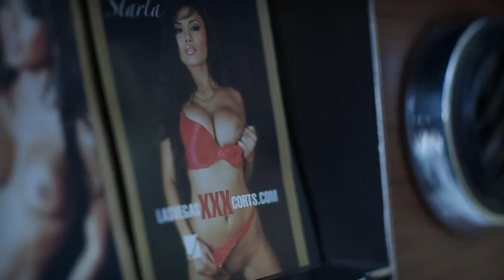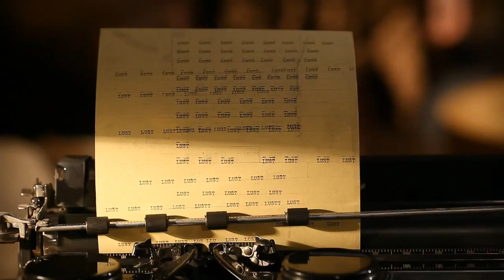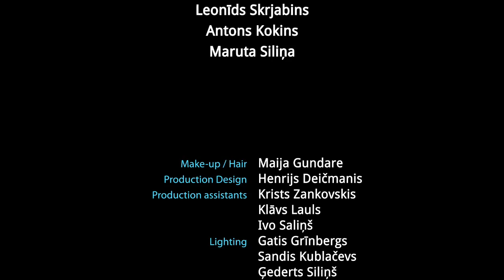Lust Lust (ASVOFF edit)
Fashion Short // Version for ASVOFF // 5 min

Costume design: Keta Gutmane
Directed by: Martins Grauds